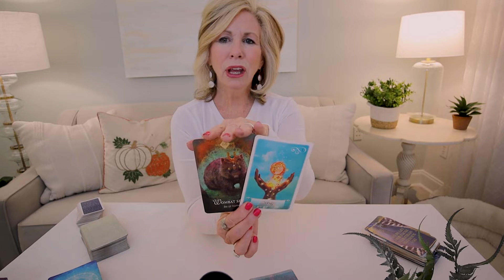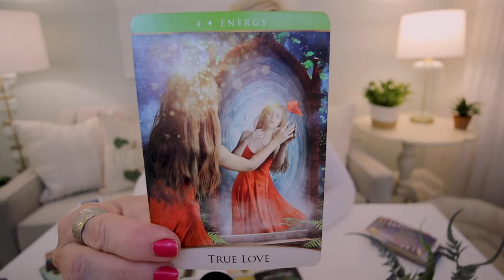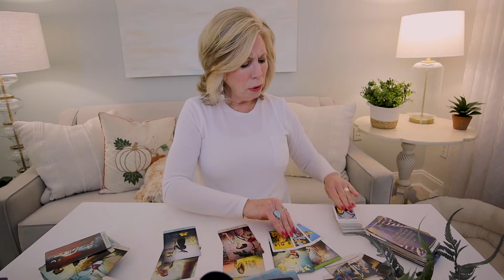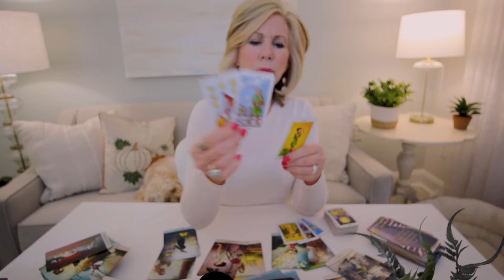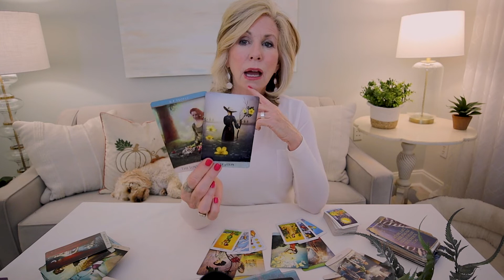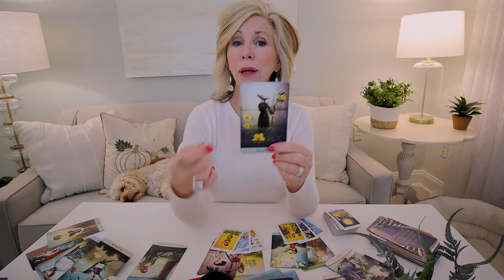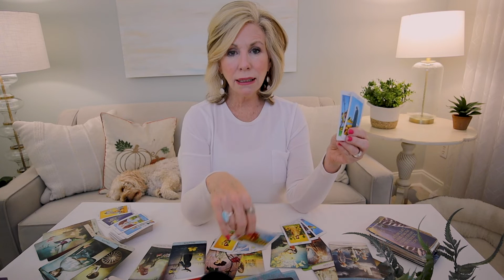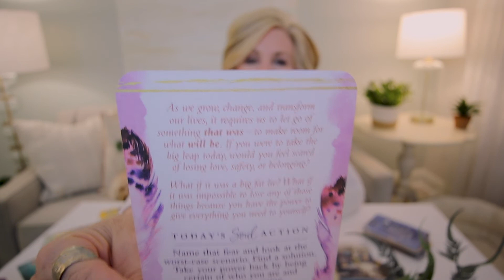ARIES - "Have NO FEAR, Aries! All Will Work Out For You!" OCTOBER 2022 Tarot Reading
Aries - You've missed the loving attention of someone close to you. However, you're recognizing that you have everything you need! Have no fear, Aries! All will work out for you! This is your October 2022 Tarot Reading.